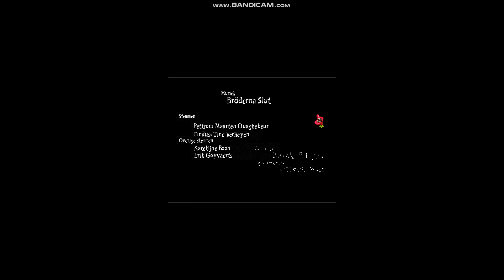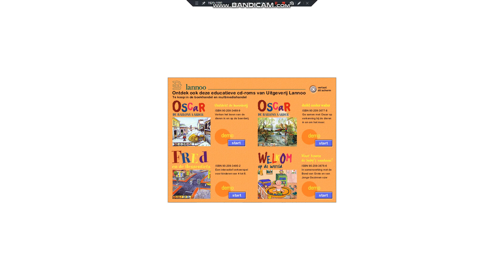Pettson & Findus in de Tuin